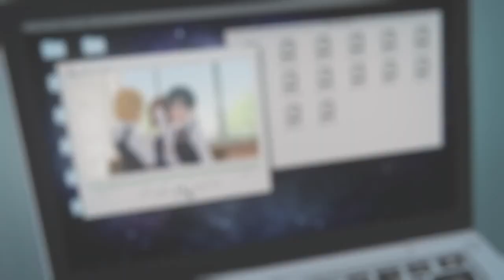AMV - Lοοk Aftеr Yοu 720p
Editor - TaitertotAMV